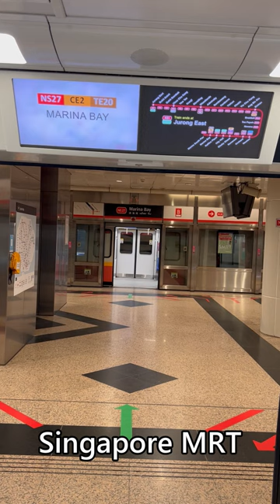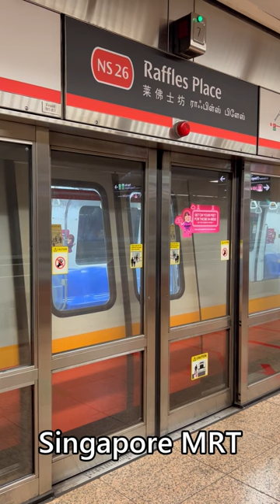Door Close Singapore MRT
Everyday Update!